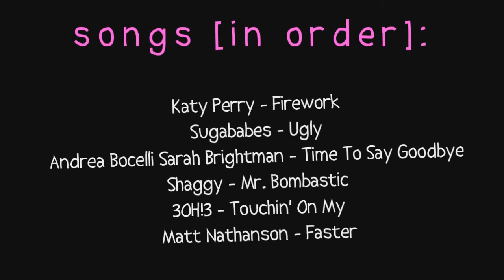Harry Potter { c r a c k . v i d e o } :D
➨ You know [HD] is ur friend!

★ -- My very first Harry Potter vidddd ;)
and also my first crack video.
Started this really many weeks ago, finished and rendered
it about 2 weeks ago and: TADA! Upload it today :D

★ -- songs at the end :) PLEASE don't name one of them into comments,
because of copyright stuff.
(I know nothing special...) Hope you like it ♥